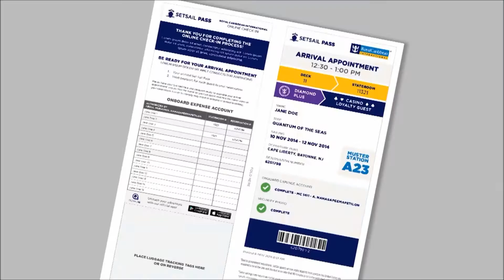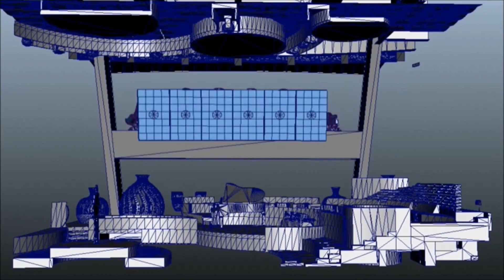Quantum of the Seas the smart cruise ship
Cruise ship Quantum of the Seas is Royal Caribbean's first new ship in four years and present a lot of news and technologies.
La Quantum of the Seas nave da crociera tutta SMART con innumerevoli innovazioni tecnologiche tutte da scoprire. Maggiori dettagli qui